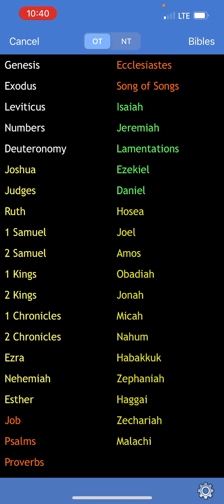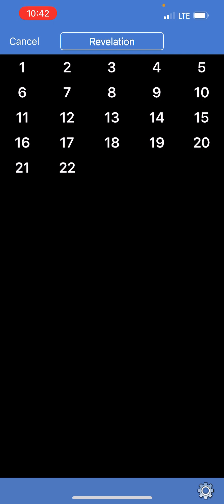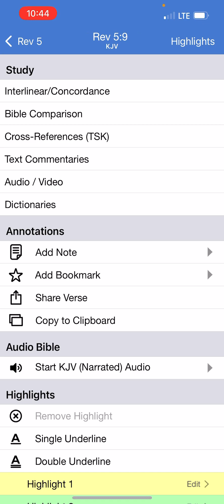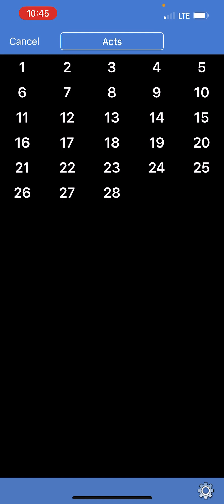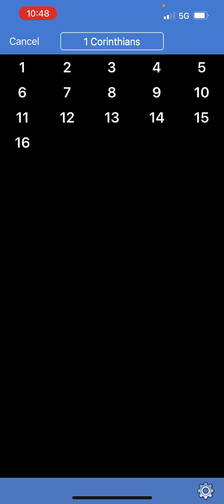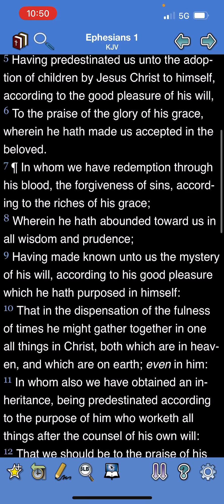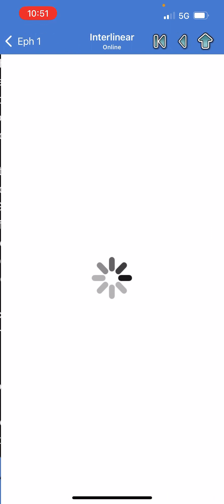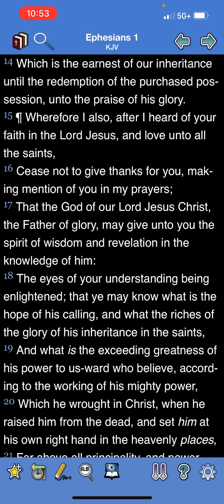The Purchased Possessions